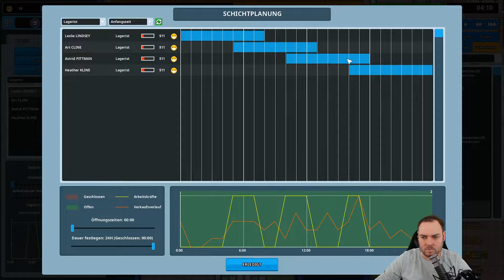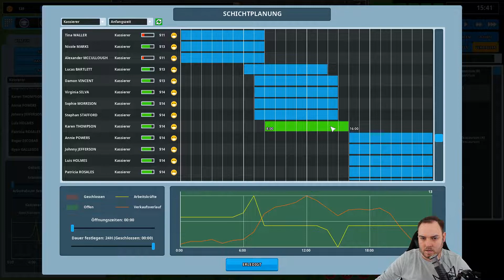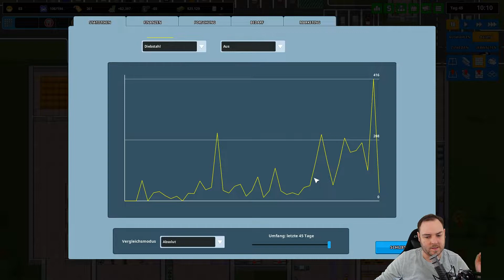Another Brick in the Mall #07 | Fachkräftemangel [german/deutsch Gameplay]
Another Brick in the Mall - Wir werden Centermanager!
⬇⬇⬇ Klapp mich auf! ⬇⬇⬇

Titel: Another Brick in the Mall
Entwickler: The Quadsphere
Publisher: The Quadsphere
Veröffentlichung:  November 2016

Sei Sozial!

Die Tablettencrew:
Wir - Hagbard, Rockbock und Crunchcow - kennen uns aus der Schule und haben im Zocken ein gemeinsames Hobby, was wir auch gemeinsam ausüben wollen. Schlussendlich kam es zur Überlegung, diesen Spielspaß auch anderen zugänglich zu machen.

Liebe Spielentwickler,